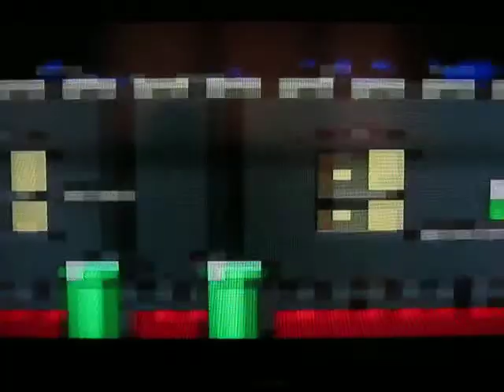LP 4-SMB-The Lost Levels (Part 10)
Alright,folks! We have finally made it through that annoying-ass level. Finally!! Now, we're in the final castle of the game (the original way).